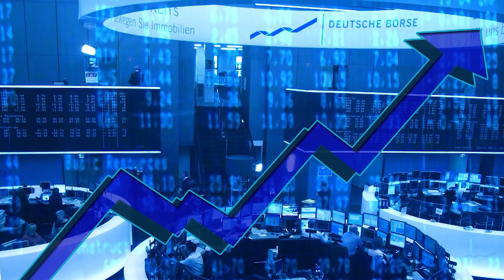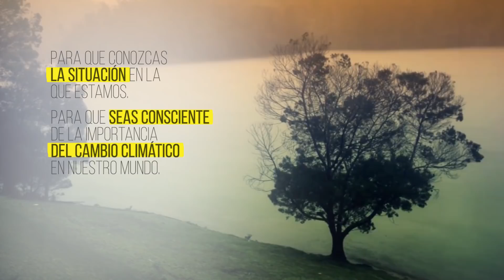Video promocional Cambio Climático: evidencias, causas socio-económicas y soluciones